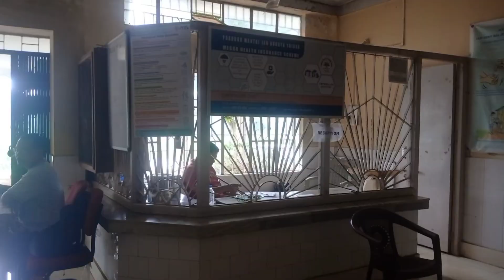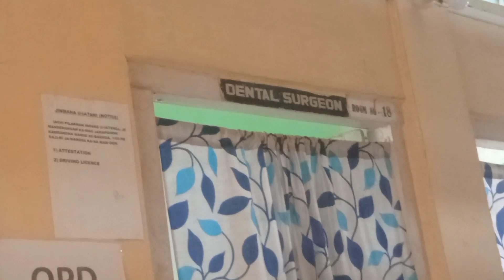Dadenggre CHC hospital Video// Hebirth marak mix video.